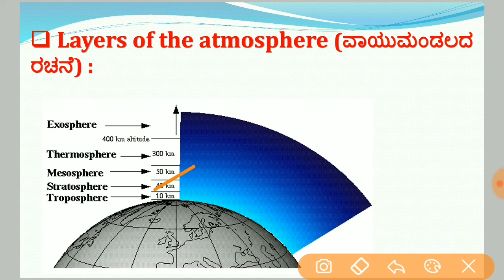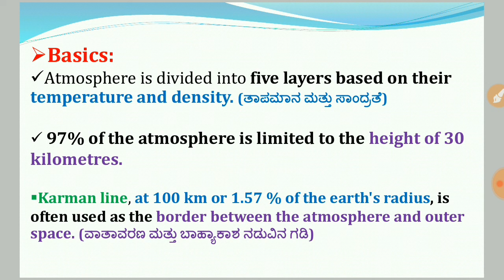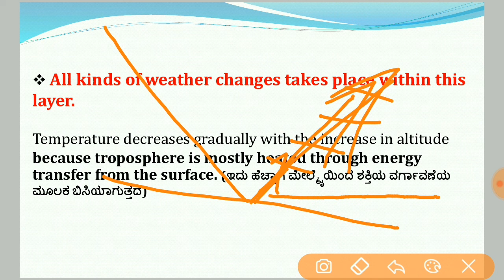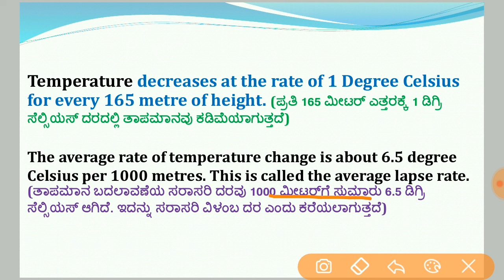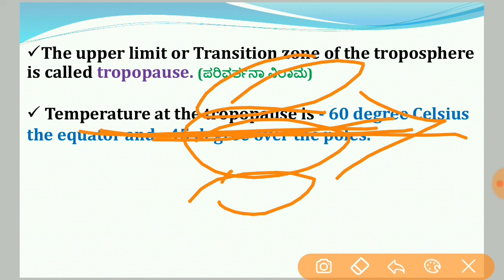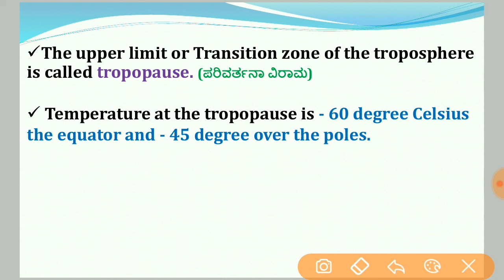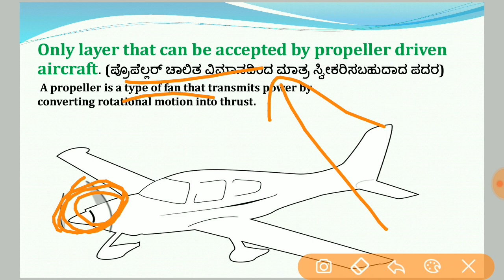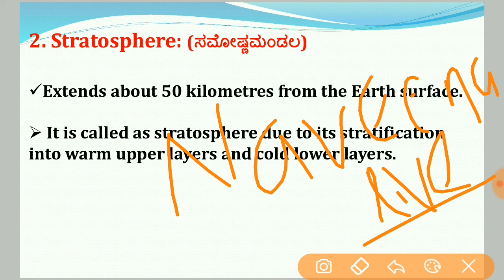Complete Geography|Layers of the Atmosphere|P-2|in Kannada by Naveena T R for IAS,KAS,PSI,FDA,SDA.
Learn LIVE with India’s best educators on Unacademy Plus.